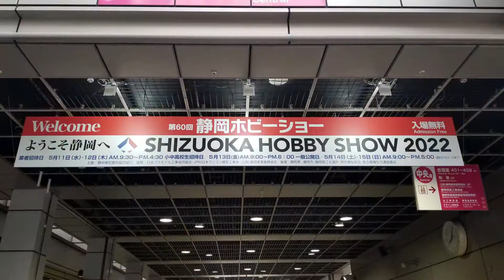第60回静岡ホビーショー モデラーズクラブ合同作品展「AFVモデル編」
第60回静岡ホビーショーに参加しました。モデラーズクラブ合同作品展の「AFVモデル」の作品を紹介します。

～BGM～
「フリーBGM DOVA-SYNDROME」より
・Love&Joy written by 龍崎一